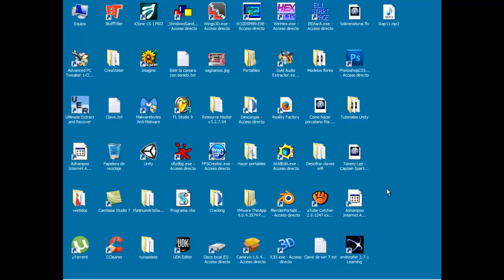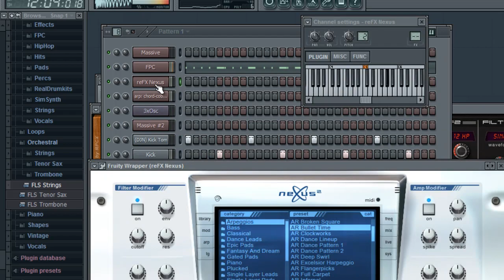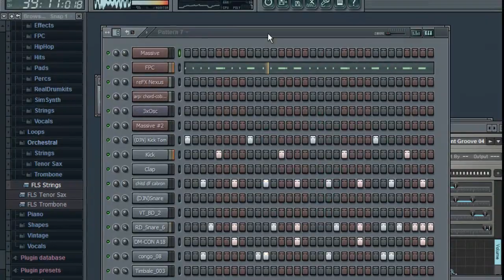Reggaeton diferente por Mr David de Pavas